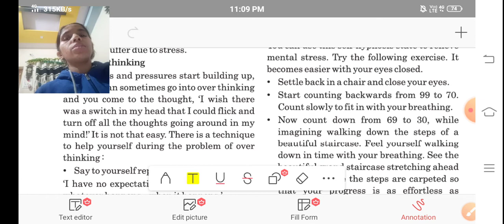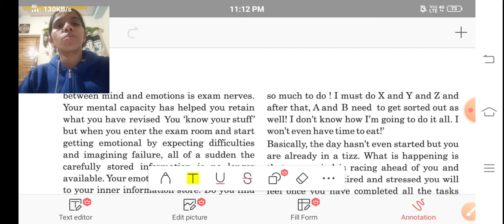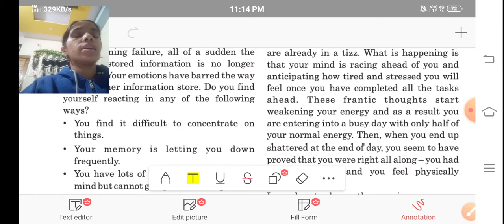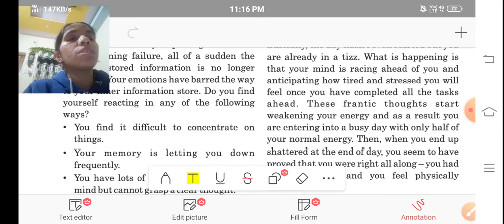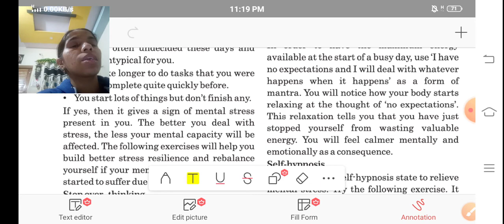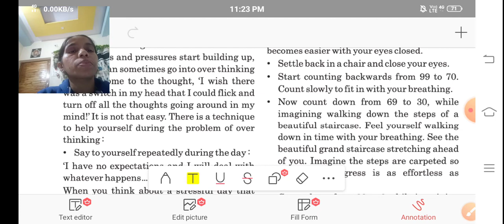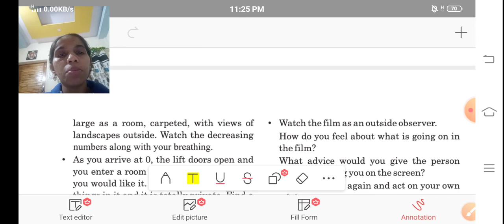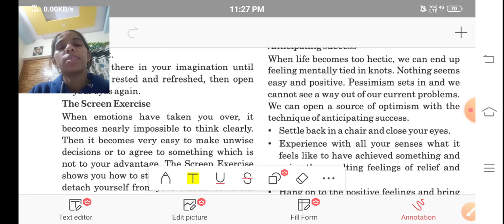GSEB/ STD-12/ ENGLISH/ CHEP-3 Read-1 /HINDI.M BY AMI GAMIT For More vedio Subscribe this channel BY